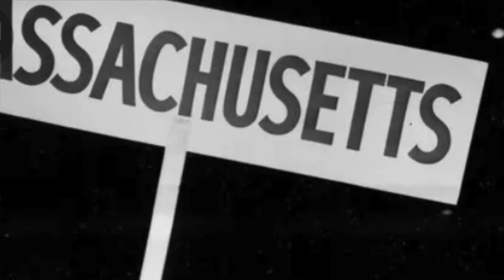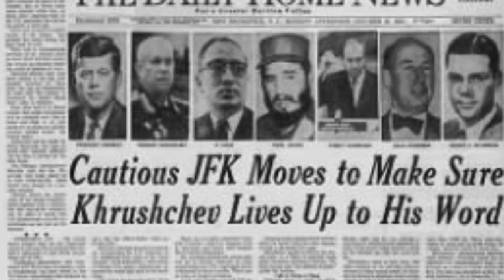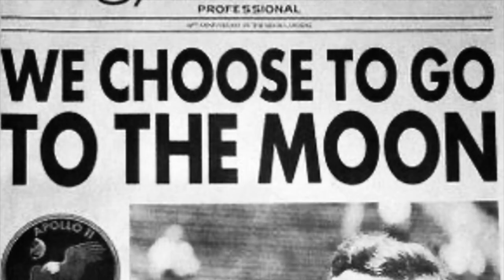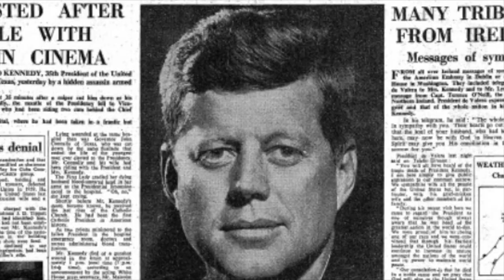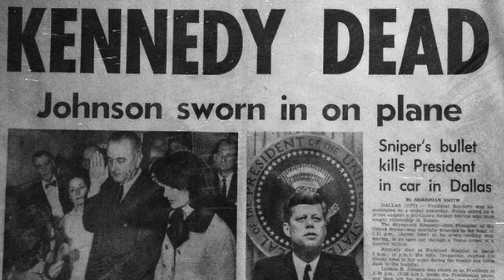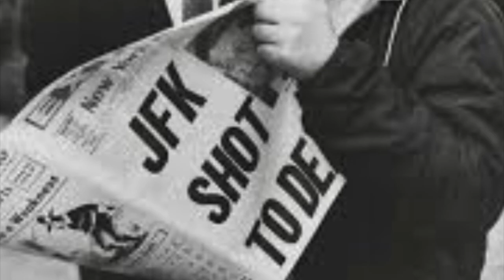John F Kennedy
On this episode of The Good,The Bad and The Pure Evil, I look at the life of John F Kennedy. From his political career to president and his own personal tragedies, his life although short was full of highs and lows. During his presidency he was faced with many hard challenges and tough decisions some of which he regrets. His assassination shocked the world , the charming, independent, strong President taken away in seconds. His legacy and iconic speeches still inspire generations today to do more, be better, improve and achieve.